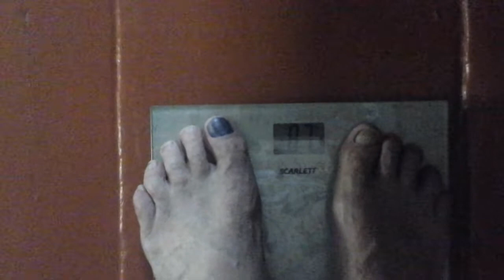Это просто зарядка ,Но посмотрите сколько я весу теряю после ее .Все в конце ,!!